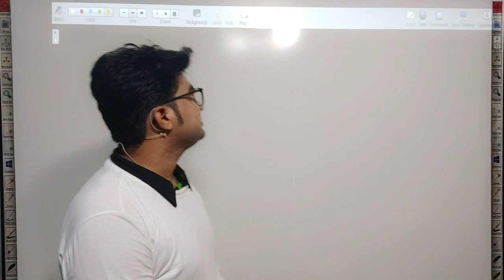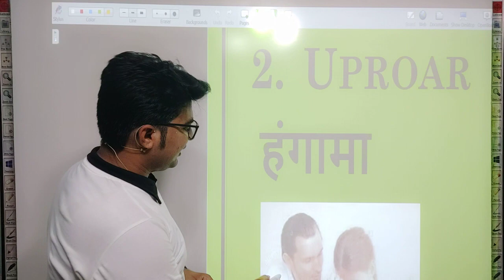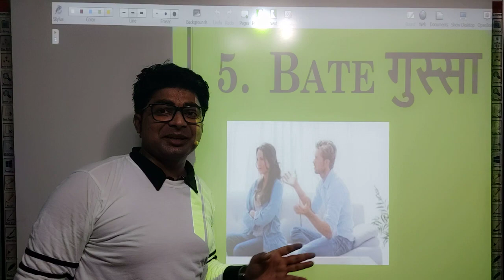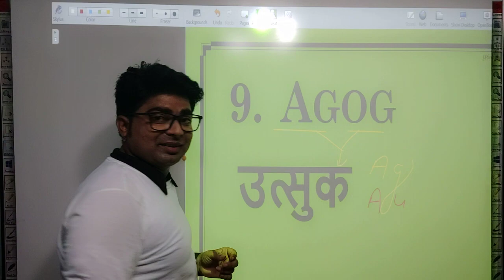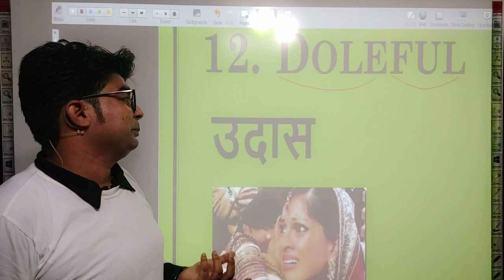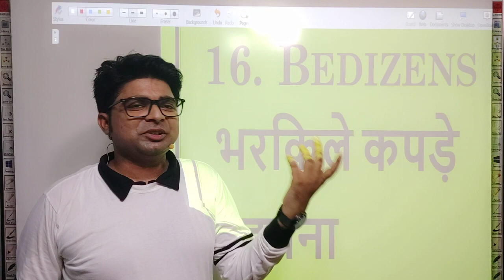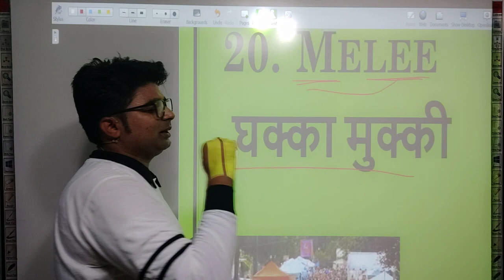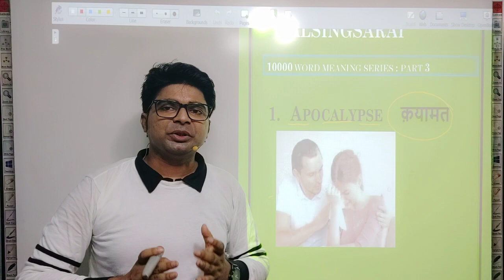10000 word power series//DAY 3